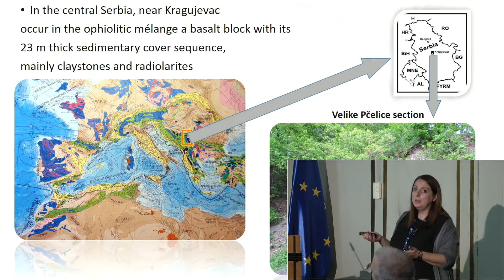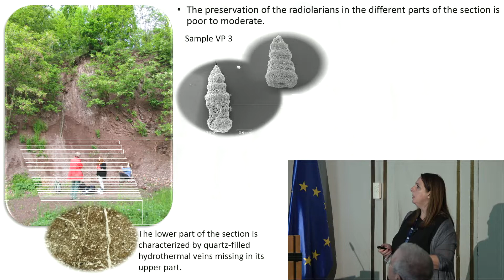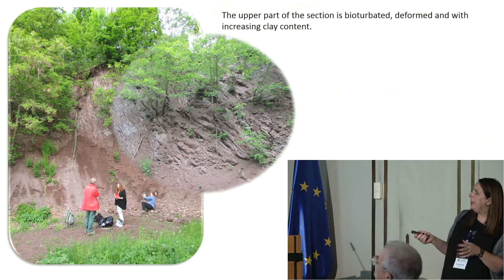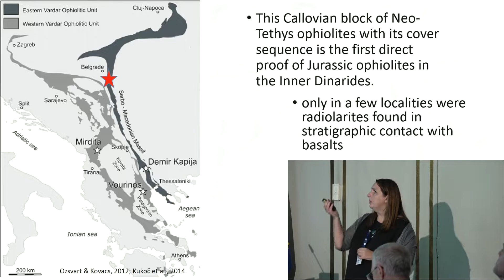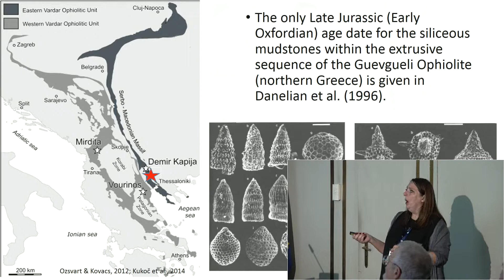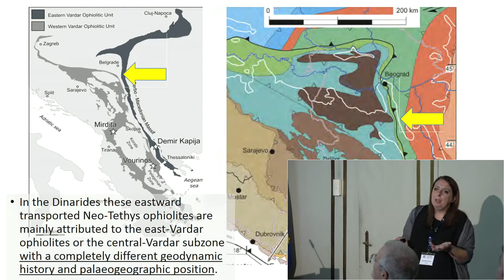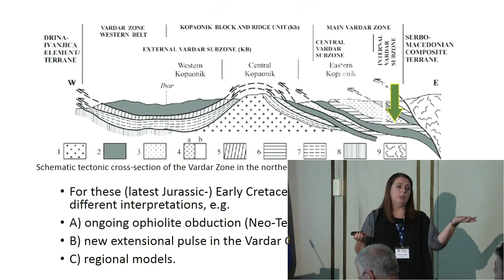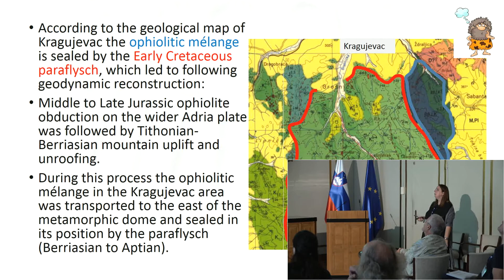Nevenka Djerić - S4 (32/34)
New age data on the ophiolites from Central Serbia: Implication for the Jurassic evolution of the Vardar ocean